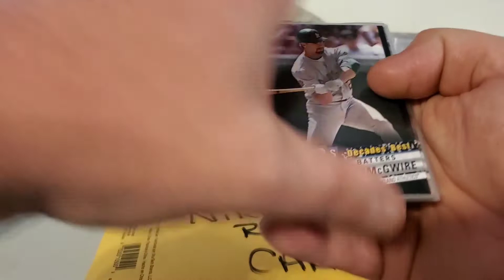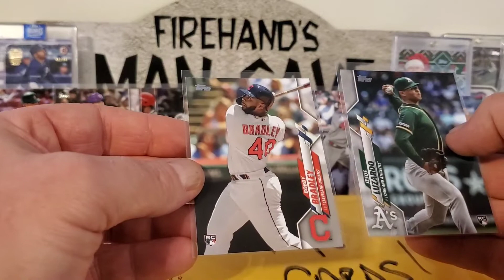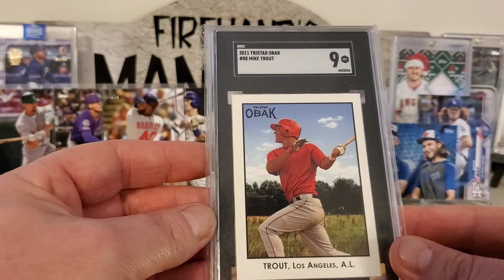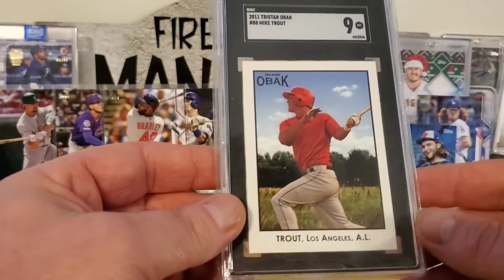📬 Mailday From 2 Channels. Nikko Rips Cards & The SportsCardFam! 📬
Today I opened some mail from 2 channels. I won a giveaway on Nikko's live stream and I won 2nd place in The SportsCardFam 500 sub giveaway. Check out the cards I won, thanks Nikko and The SportsCardFam. Thanks everyone for your support and please stay safe. Here are the links to the channels